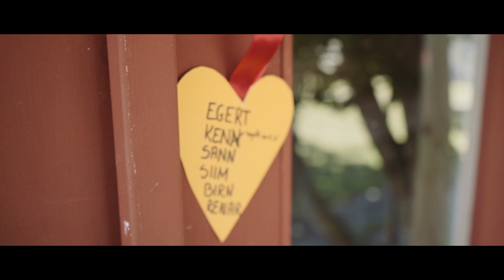I&M Pulm Viirelaiul (2019)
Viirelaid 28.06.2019